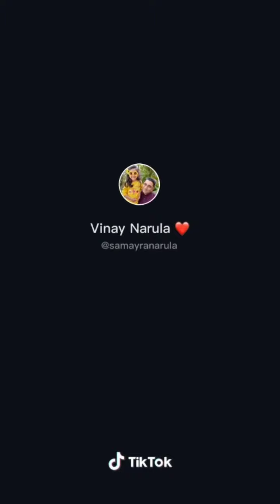Funny video on tiktok // Jannat jubir !!! @ Riyaz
😠😁😑Kashyap 😠😁😑